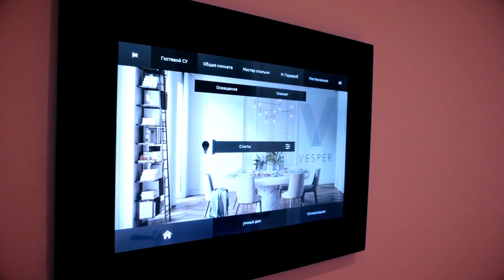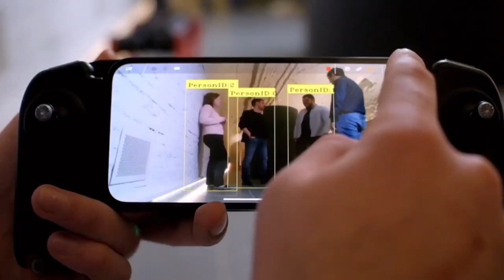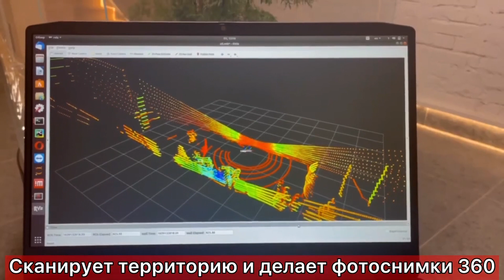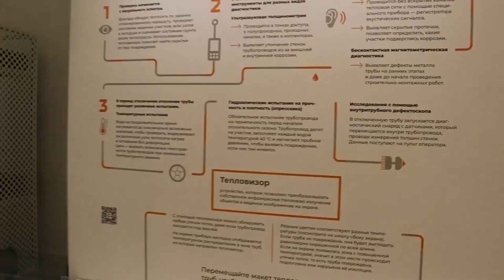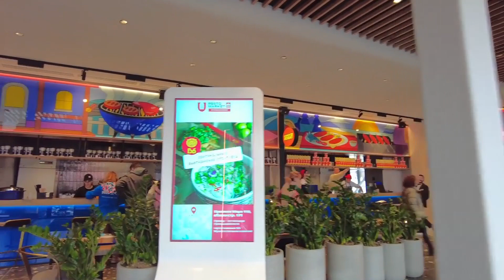Дети на льдине/Собчак продала квартиру/Прощание с Жириновским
Tайм-коды:
00:00 - Вступление
00:16 - Погода в Москве
01:15 - Дети на льдине
02:36 - Собчак продалка квартиру
05:12 - Драка мигрантов
06:26 - Прощание с Жириновским
08:14- Робособака на госслужбе
10:13 - Музей городского хозяйства и Рестомаркет на ВДНХ
12:08 - В зоопарке проснулись бурундуки

Два мальчика дрейфовали на льдине в районе станции Серебряный Бор.

Сотрудники обнаружили детей во время патрулирования дежурной смены поисково-спасательной бригады. Об этом сообщил столичный департамент по делам гражданской обороны.
Инцидент произошел в Москве 1 апреля. Спасатели проводили патрулирование по Москве-реке на станции Серебряный Бор и заметили тринадцатилетних мальчиков, которые плыли на льдине. Сотрудники незамедлительно сняли детей и доставили их на берег. К счастью, никто не пострадал.

Собчак продала квартиру в центре Москвы за $10,3 млн

Телеведущая Ксения Собчак продала квартиру в центре Москвы в элитном жилом комплексе стоимостью 10,3 миллионов долларов. Об этом сообщает «РЕН ТВ».

По данным телеканала, на момент продажи с учетом волатильности курса американской валют квартира вышла почти в один миллиард рублей. В настоящее время Собчак продала бы ее за 784 миллиона 860 тысяч рублей из-за снижения курса доллара.

Речь идет об апартаментах телеведущей в элитном жилом комплексе в районе Хамовники. Собчак продала квартиру вместе с двумя предлагающимися к ней машиноместами. За все это она запросила, 10,3 миллиона долларов. При этом известно, что покупка апартаментов в 2019 году Собчак обошлась в 300 миллионов рублей.

Ранее появлялось информация, что Иван Ургант продает двухуровневые апартаменты в «Москва Сити» и дом в поселке «Горки-10», что на 25-м километре Рублево-Успенского шоссе.

 Драка мигрантов

На стройке ЖК «Сердце столицы» в Москве произошла стычка с участием минимум 120 мигрантов, сообщает телеграм-канал Baza.
По информации телеграм-канала, драка между мигрантами могла начаться из-за неосторожно брошенного слова «дурак», которым рабочий-таджик наградил коллегу-узбека в запале ссоры. За считанные секунды маховик взаимной неприязни был раскручен на полную мощность — и в драку втянулся чуть ли не весь состав стройки.

Прощание с Жириновским

Портрет Жириновского разместили на фасаде Колонного зала Дома Союзов в Москве. Здесь 8 апреля состоится церемония прощания с Владимиром Вольфовичем.

Владимира Жириновского похоронили 8 апреля на Новодевичьем кладбище. На церемонию прощания с лидером ЛДПР пришли тысячи человек
 Название робота

В «Активном гражданине» началось голосование, в котором москвичи выберут имя для робота-собаки, поступившего на службу в московскую Государственную инспекцию по недвижимости. Об этом во вторник, 5 апреля, сообщили в пресс-службе Государственной инспекции по контролю за использованием объектов недвижимости города Москвы.
«В конце прошлого года в ведомстве появилась первая робособака Коди. Она обследует объекты недвижимости и выявляет в них признаки нарушений. В Москве – это первый опыт применения роботов для контроля в земельно-имущественной сфере. Сейчас в ведомстве появилась вторая робособака большего размера — именно для нее горожане и выберут имя», – рассказал начальник Госинспекции по недвижимости, входящей в Комплекс экономической политики и имущественно-земельных отношений столицы, Иван Бобров.
Собака-робот уже в этом году будет самостоятельно патрулировать улицы Москвы, снимать на фото и видео окружающую обстановку, сверять данные с загруженной картой, списком объектов на местности и определять, есть ли на этом участке новые и незаконные строения. Робот весит 30 килограммов и умеет передвигаться со скоростью до 11 километров в час.
Пешеходы могут не волноваться, электронный зверь абсолютно безопасен: он не лает, не кусается и умеет обходить преграды, в том числе и людей.

 На ВДНХ открыли музей городского хозяйства и ресторанную зону

Мэр Москвы Сергей Собянин открыл на ВДНХ два новых объекта туристической инфраструктуры - музей городского хозяйства и гастрономическое пространство "Рестомаркет".

Музей в интерактивной интересной форме расскажет об управлении городом уникальными системами водоснабжения, газоснабжения, электроснабжения
Благодаря интерактивным инсталляциям и мультимедийному контенту гости музея "побывают" на стратегических объектах городского хозяйства, куда разрешен вход только работникам. Увидят, как устроены ТЭЦ, очистные сооружения, система наружного освещения и многое другое - те процессы, которые подчас скрыты от глаз горожан, но от которых зависит наш повседневный комфорт.

Зоопарк
В зоопарке проснулись бурундуки